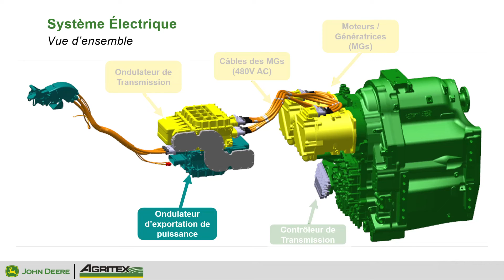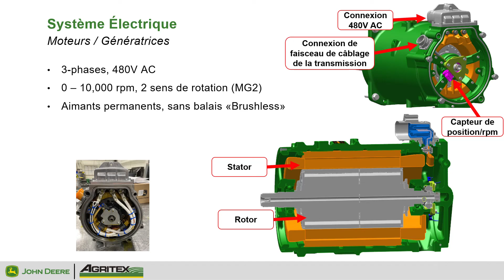Transmission John Deere EVT portion 4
Découvrez la nouvelle transmission EVT de John Deere avec notre spécialiste de produits; Yves St-Onge